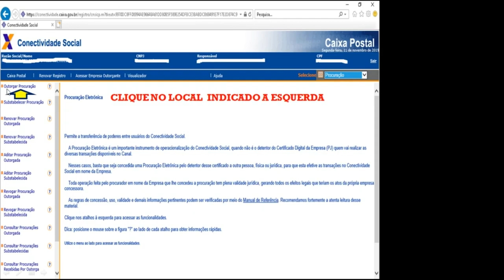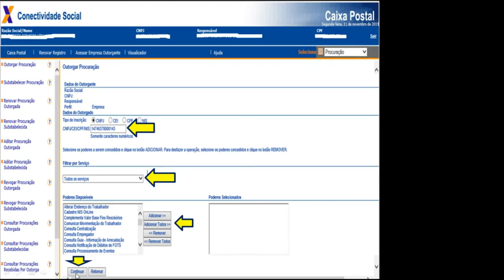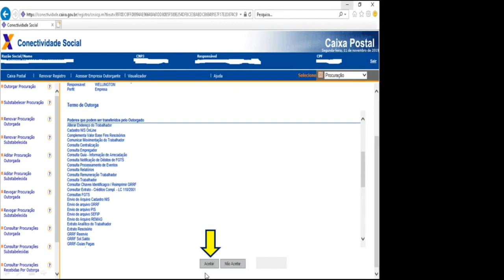COMO FAZER UMA PROCURAÇÃO NO CONECTIVIDADE|WELLINGTON RIBEIRO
Aprenda como fazer uma procuração eletrônica no conectividade social ICP;

SEFIP PASSO A PASSO 2020
SEFIP PASSOA A PASSO
SEFIP
650 PASSOS PARA SEFIP
CADASTRO SEFIP PASSO A PASSO
SEFIP PASSO A PASSO CONECTIVIDADE ICP
SEFIP MANUAL PASSO A PASSO